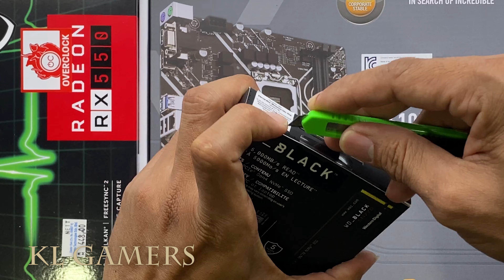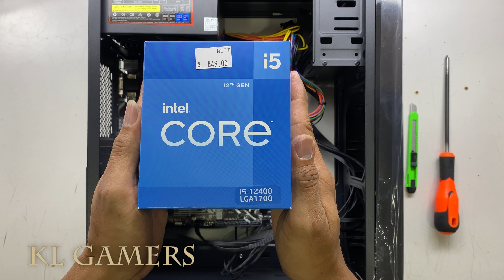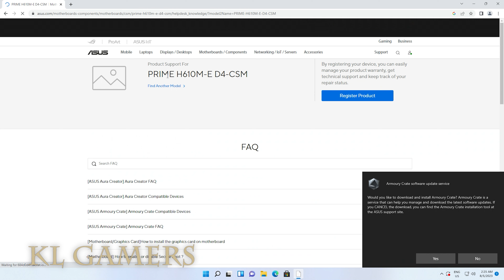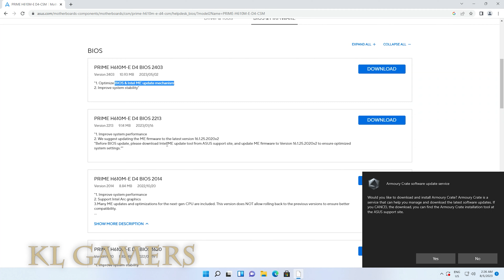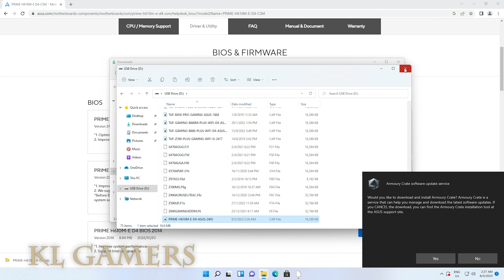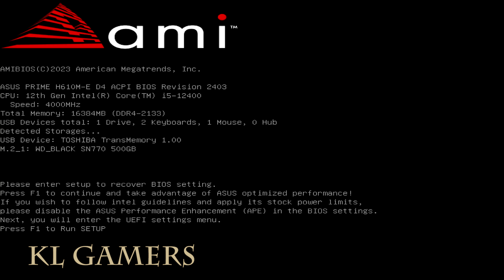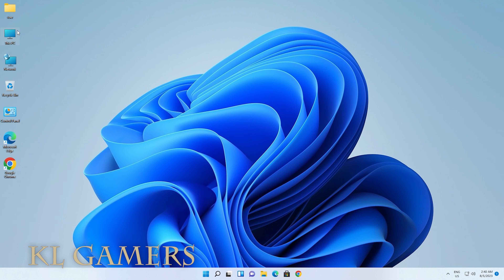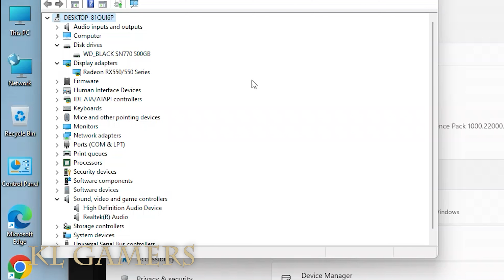intel Core i5 13400F ASUS PRIME H610M-E D4 SAPPHIRE RADEON RX550 PULSE Gaming PC Build